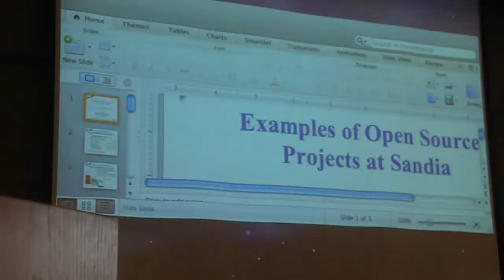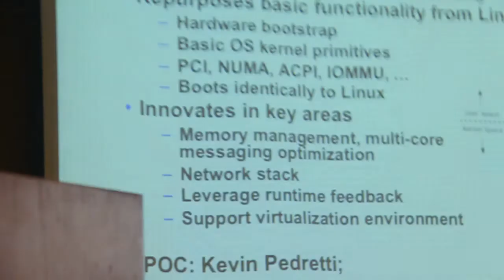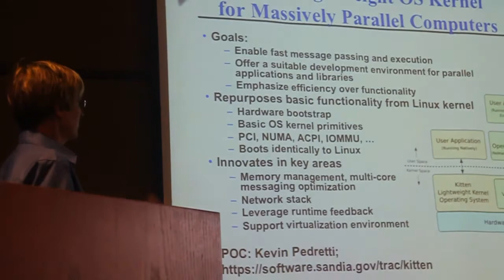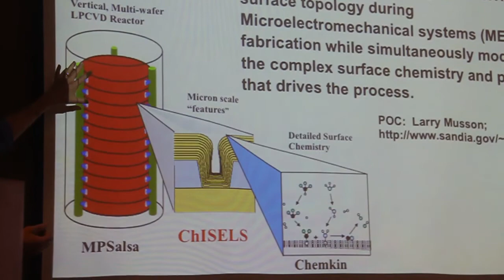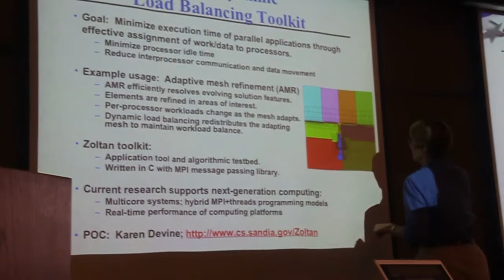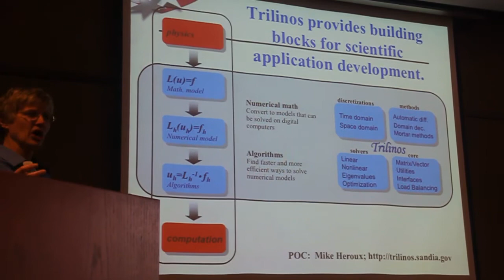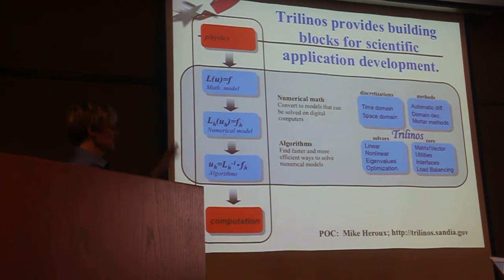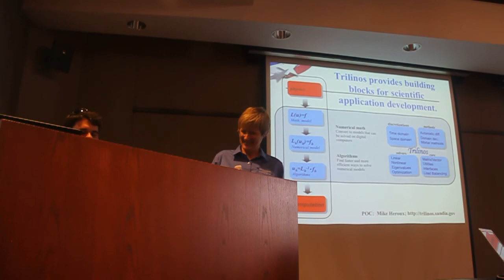Open Source at Sandia National Lab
Brian Zaik, '09 '10, and Karen Devine '94, talk about Open Source projects at Sandia National Laboratory.